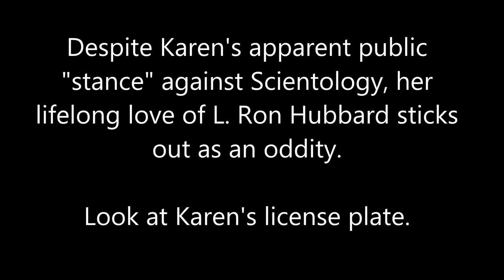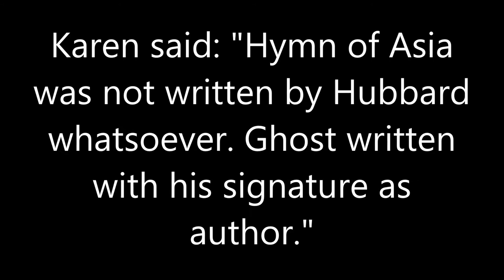Karen de la Carriere's Lifelong LOVE for L Ron Hubbard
Things aren't quite as they appear out there.

Regarding Hymn of Asia and L. Ron Hubbard: See Scientology Roots Chapter: The Maitreya and Messiah Scam